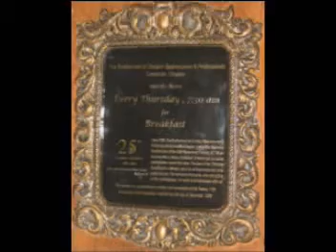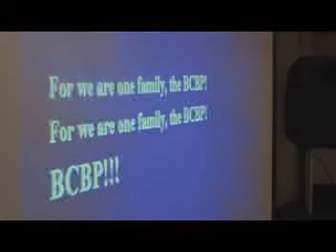BCBP Greenhills 25th Anniversary